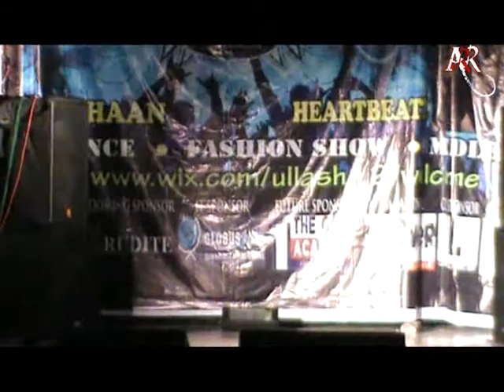IIIT (banipur) dance cmpttn winners @ULLASH v2.0 (2012)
LAST TIME 2GADR !